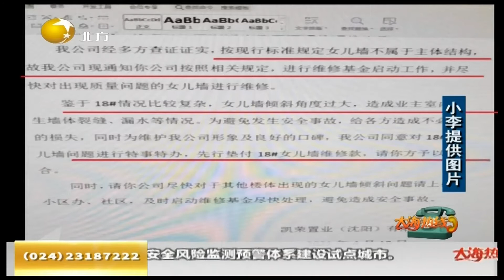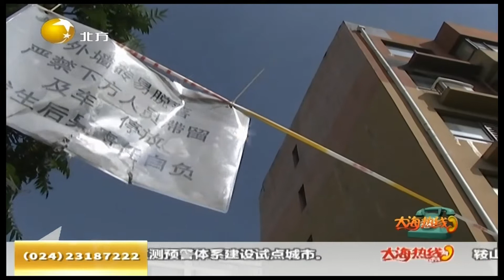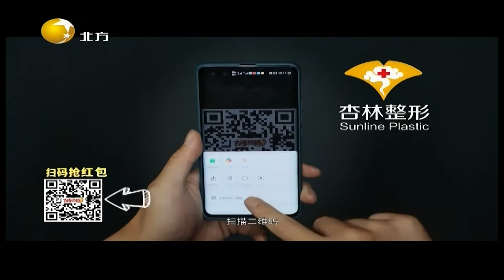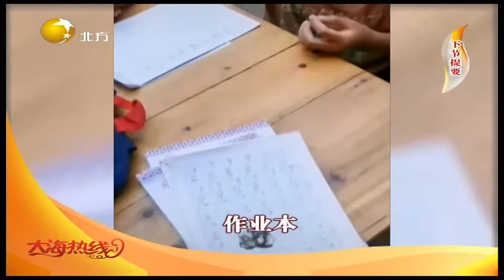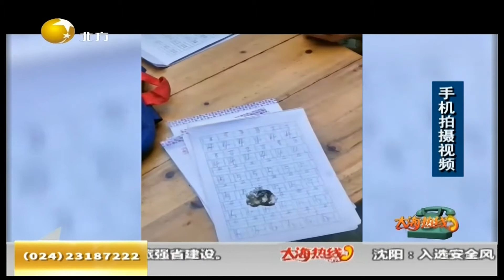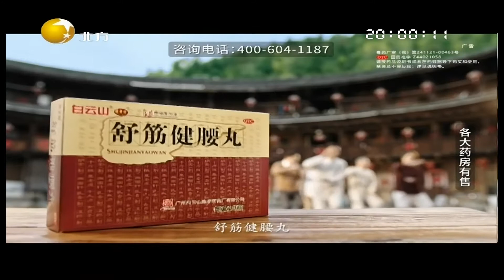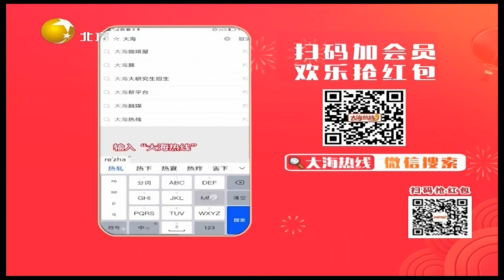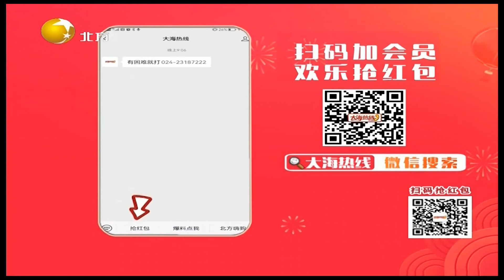大海热线 20210929：意外：辛苦写作业，结果却崩溃